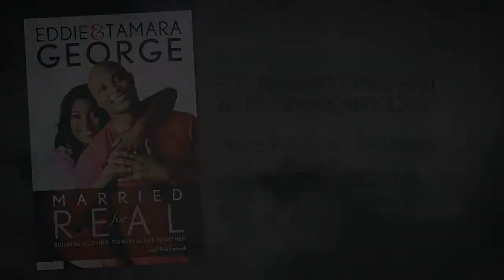Married For Real Book Trailer